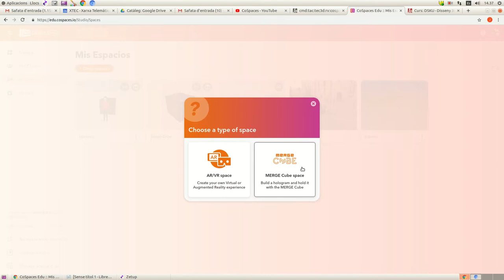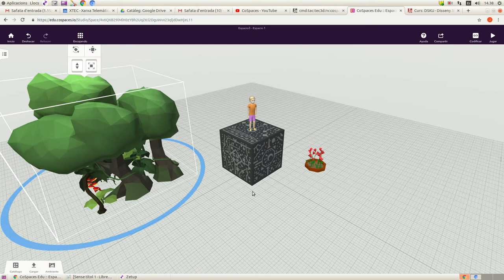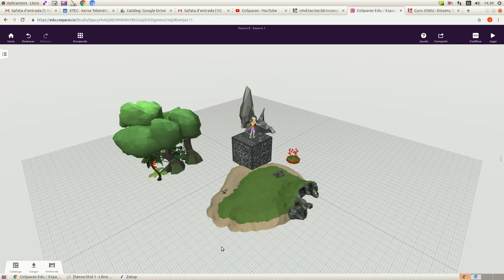CoSpaces-creant escenari amb Merge Cube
En aquesta activitat podeu veure com crear un escenari de manera molt senzilla combinant RA i RV amb CoSpaces i Merge Cube.